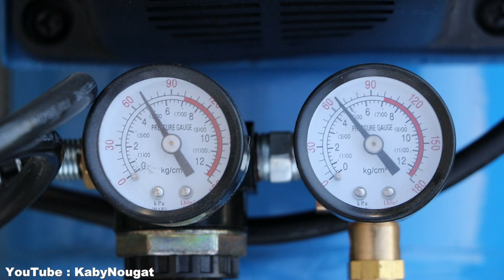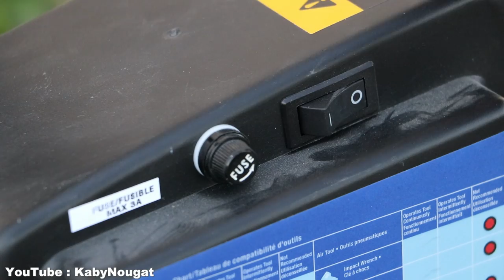EXPERIMENT: AIR COMPRESSOR VS BOTTLE